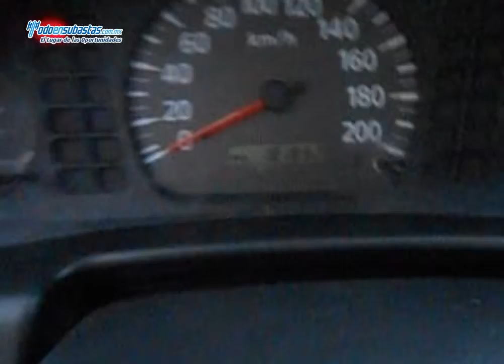NISSAN NP300 Chasis Cabina A/A D/H Caja Seca / 2011